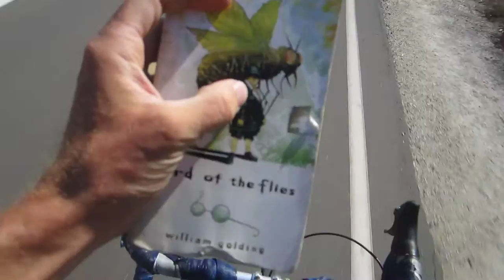Rambling on a Bike - Book Review Tuesday: Lord of the Flies by William Goulding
Honestly such a great book. I really enjoyed reading it.

Checkout this Awesome Video of Jet Man flying over Dubai

My Top Bike Tools For My Garage:

23 Piece Bike Tool Kit